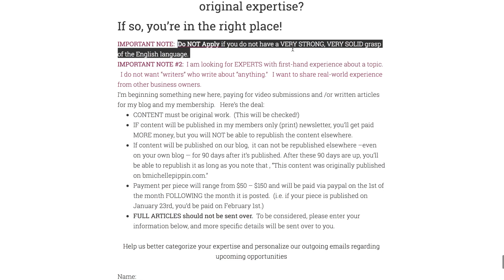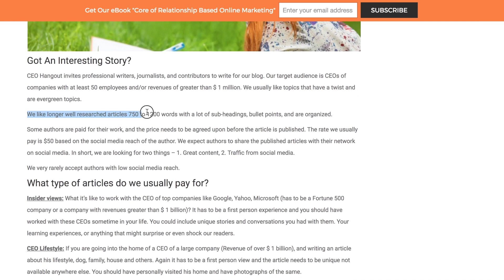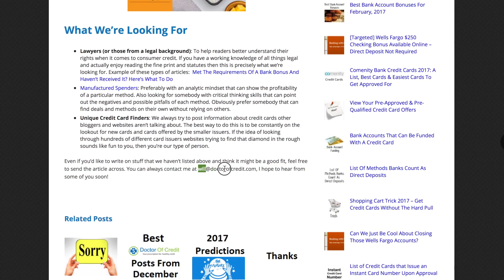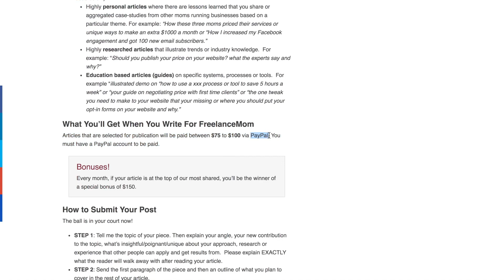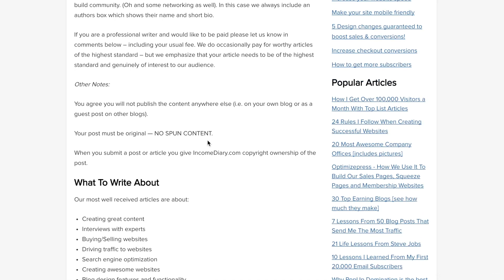Earn $300 per Article On These Websites (PART 4)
Here are 10 more amazing websites where you can write articles related to tech & get paid up to $300 per article. Have a look at these tech websites & start earning money online writing blogs as a Freelance Tech Blogger.

If you've missed the previous 3 videos of 'Earn $300 per Article' series, here are the link